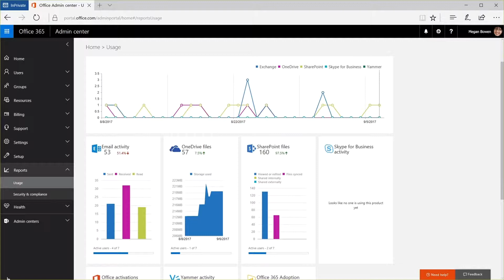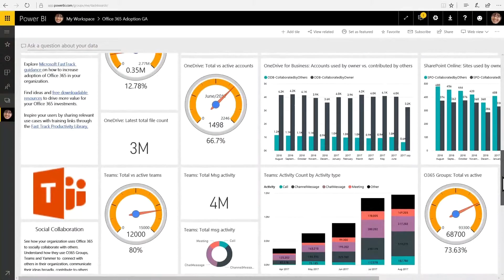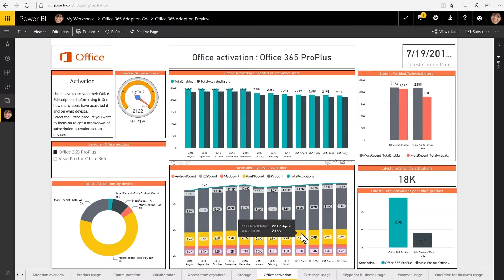Microsoft 365 Kullanım Analizi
Microsoft'un Power BI'ı Microsoft 365 Adoption tarafında nasıl kullanabileceğinizi ve BT ortamlarınızda nasıl fayda sağlayabileceğinizi anlatıyoruz!

Konuşmacı: Eren YAY, Microsoft Global Program Yöneticisi, Makronet